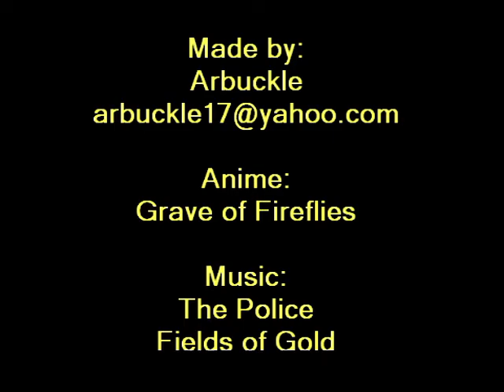Field Of Fireflies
Be nice this is my first vid and it was made with crappy softward ;).

Anime: Grave of Fireflies
Song: Fields of Gold